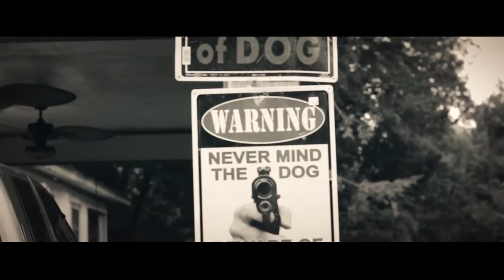DCMG HUSTLER Shot by Benji Bema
DCMG Hustler